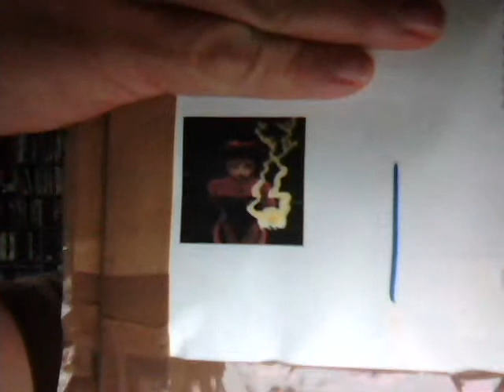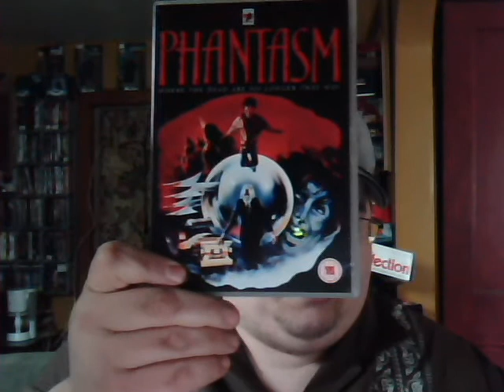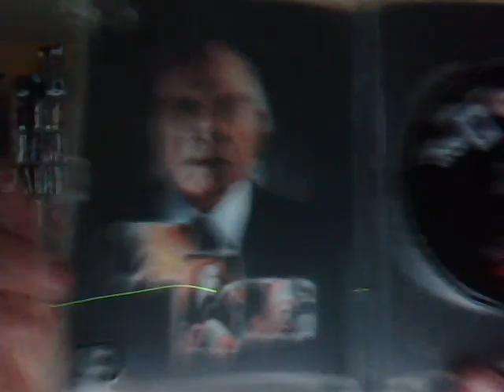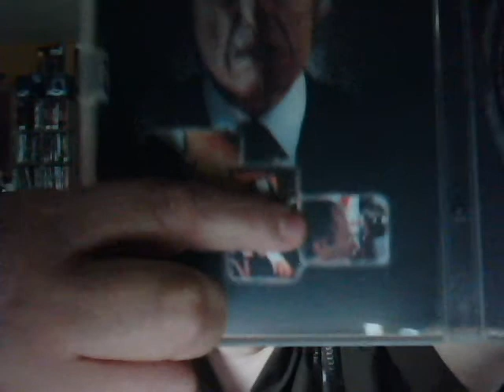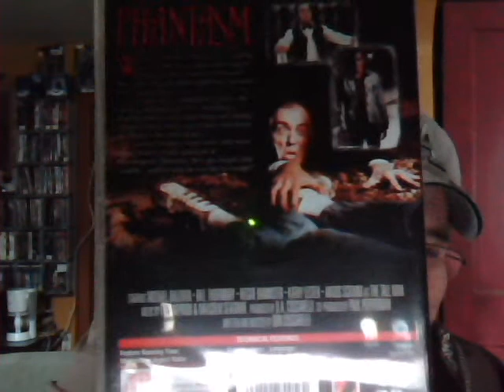PHANTASTIC UNPACKAGING!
Stop being uncool and Check out Fwah Storm!